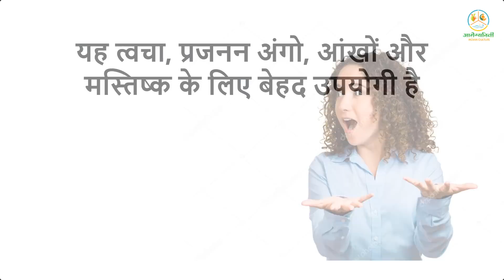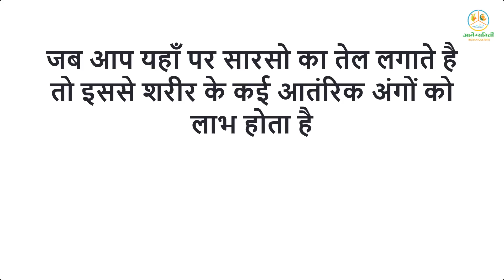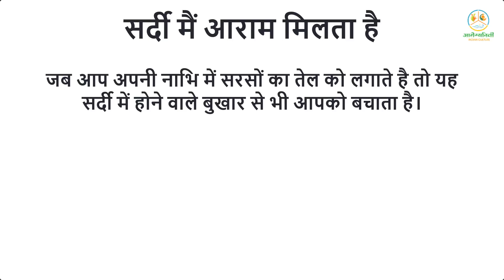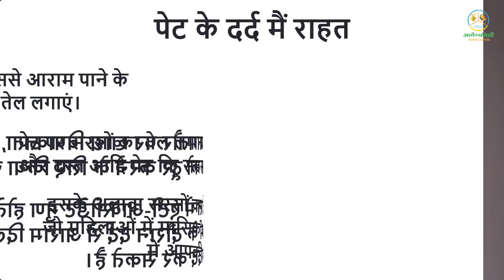नाभि में तेल लगाने से क्या फायदे होते हैं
नाभि में तेल लगाना एक बहुत ही पुरानी प्रक्रिया हैं। प्राचीन समय से ही लोग अपनी नाभि में तेल और घी को लगाते आ रहे है। आज हम आपको नाभि में सरसों का तेल लगाने के फायदे के बारे में जानकारी देगें, इसलिए इस व्हिडीओ को पूरा देखे और जाने नाभि में सरसों का तेल लगाने से क्या क्या फायदे होते हैं।